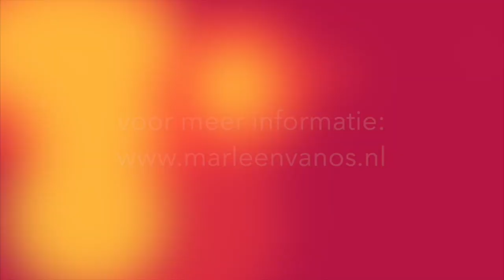Voorleeskoffer 14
Een verhaaltje voor wie iedereen die nog thuis moet blijven.